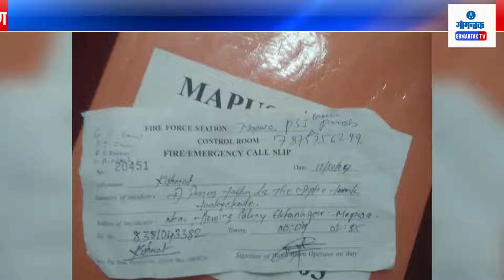Mapusa News - सेप्टीक टाकीत अडकल्याने कामगाराने गमावला जीव | Gomantak TV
Mapusa News - सेप्टीक टाकीत अडकल्याने कामगाराने गमावला जीव | Worker fell in  septic tank | Gomantak TV